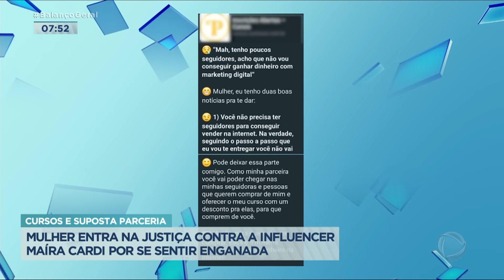Mulher processa Maíra Cardi por se sentir enganada ao investir em cursos que não deram retorno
Uma mulher entrou na Justiça contra a influenciadora Maíra Cardi, cobrando danos materiais e morais, por, segundo ela, ter sido influenciada pela empresária a investir em cursos que não deram retorno. Segundo a seguidora, a mulher teria lançado um treinamento em que prometia “ensinar mulheres a ganhar muito dinheiro”, prometendo lucros que poderiam variar de R$ 250 a R$ 100 mil.